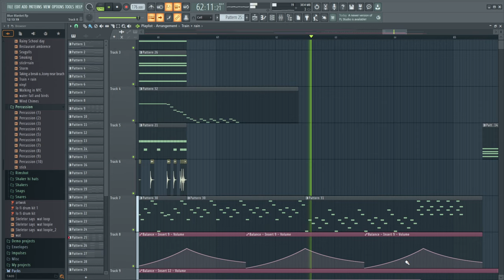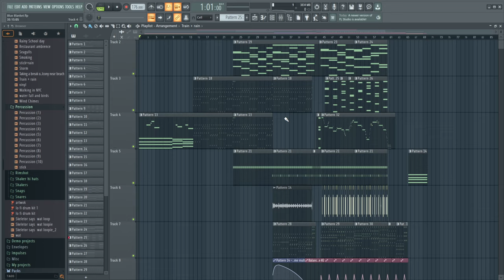Let's beat Terraria's Calamity Mod for the first time! (ep 6)